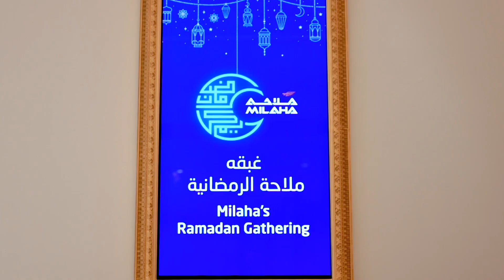Milaha Suhoor Gathering 2023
In the presence of former and current employees, Milaha celebrates the “Ramadan Gathering” at Mondrian Doha Hotel.

Ramadan Gathering comes within the framework of the “Social Responsibility” program. This activity aims at strengthening social relations and enhancing spiritual and brotherhood aspects among corporate’s staff.

Ramadan Gathering, locally termed as “Gabgaha” is an old traditional Qatari custom in which family members and relatives get together during the holy month of Ramadan to take a “sohour Meal” in a pleasant atmosphere full of joy and pleasure.